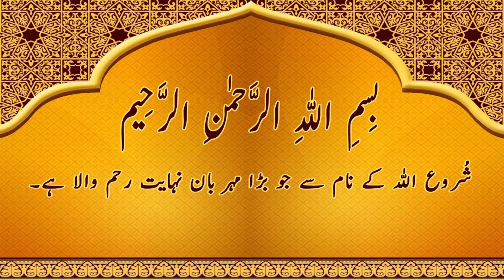Beef Shami Kabab Recipe | Frozen Shami Kabab Recipe | بیف شامی کباب بنانے کا آسان طریقہ Kabab Recipe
AssalamoAlikum!!!
aj mai ap kay leye laye hoon frozen beef shami kabab banane ka tarika. how to make kabab. how to make shami kabab. frozen shami kabab. shami. shami kabab. pakistani shami kabab recipe. chicken shami kabab in urdu. beef kabab recipe in urdu. beef kabab recipe in english. beef shami kabab banane ka tarika. simple shami kabab. chicken shami kabab recipe. beef shami kabab recipe by sheerin anwar.

Ingredients!!!
Beef Mince (Keema) 1 Kg
Chanay ki Daal (Split Bengal gram)washed & soaked  1/2 Kg
Onion Medium 1 Pc
Green Chilli 4 to 5 pc